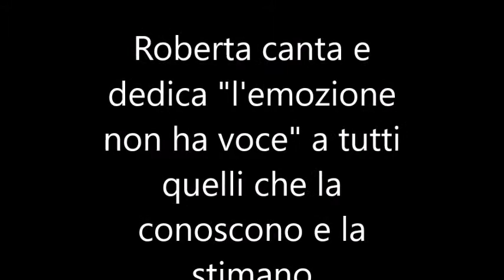roberta crocione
NEW ENTRY DELL'ORCHESTRA LE MONELLE ITALIANE